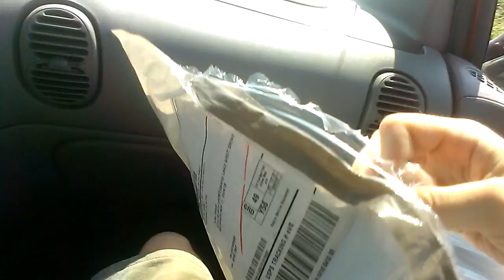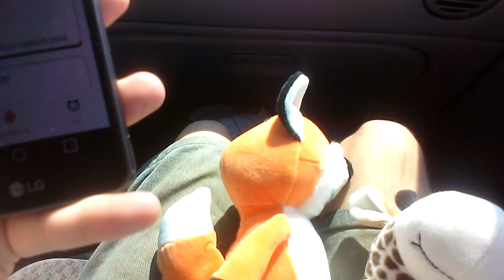UN PACKAGING VIDEO FROM POCKET CRANE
THIS WAS FILMED ON SATURDAY HERES ANOTHER UN PACKAGING VIDEO EVEN THOUGH POCKET CRANE IS  NO LONGER IN BUSINESS SO I HOPE YOU ENJOY